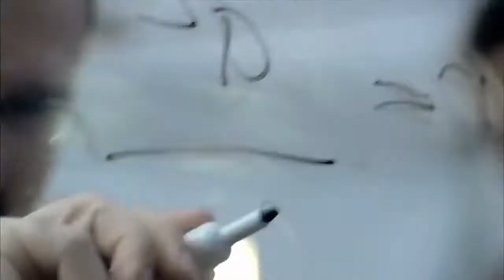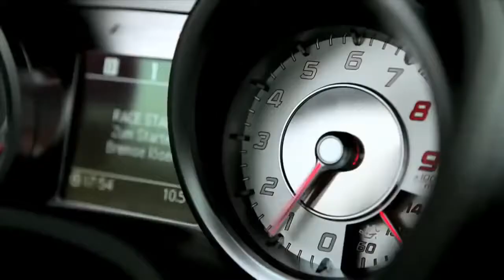Mercedes Benz Challenges Gravity